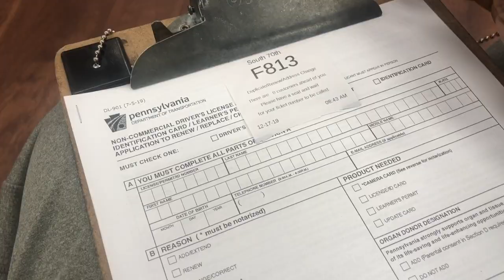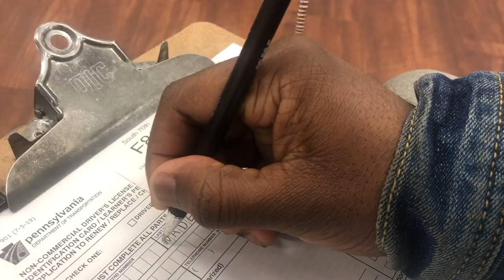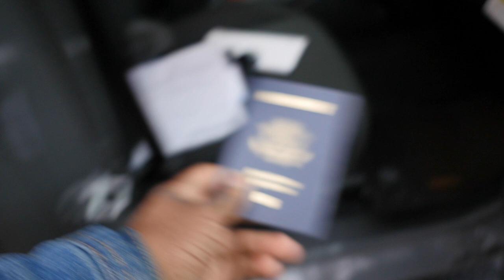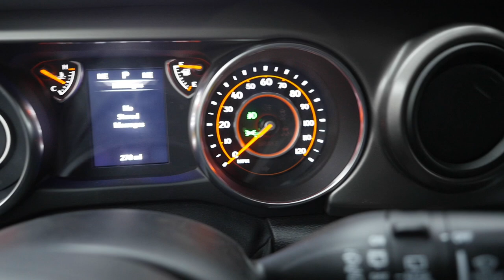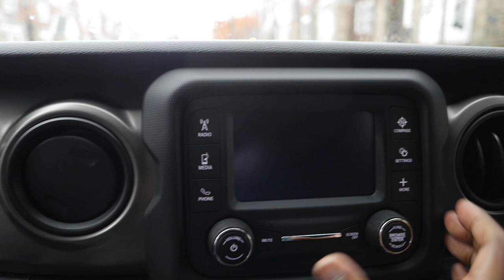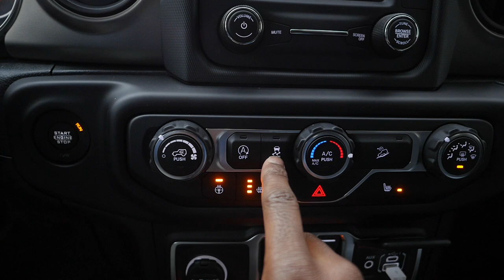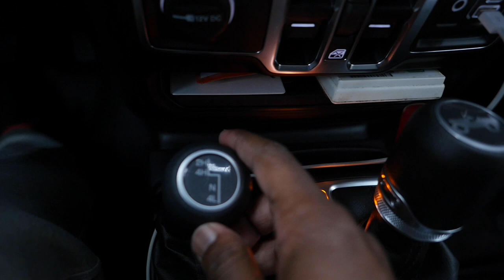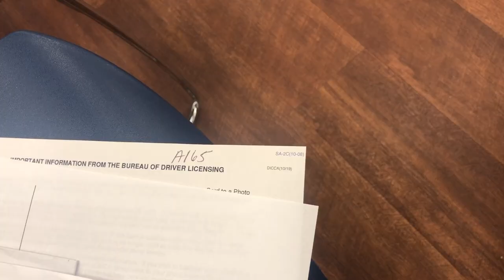The PA Real ID Scam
Today I went to get my address changed on my drivers license and thought I would get a "real id"  Instead after paying $118 they issued me an id card which is not considered to be "real id".  Why is the state of Pennsylvania still giving out new id cards that are not valid to conduct business with? Thanks in advance for watching.

Brother Sewing and Embroidery Machine